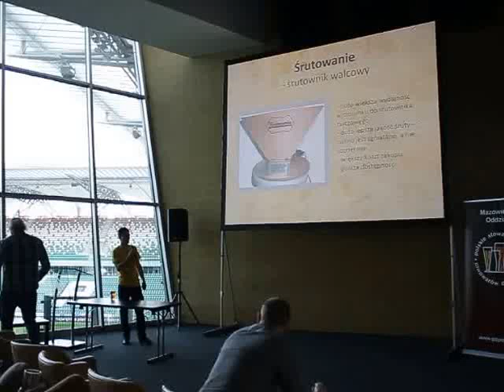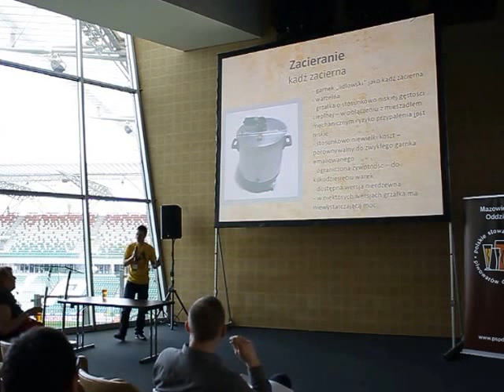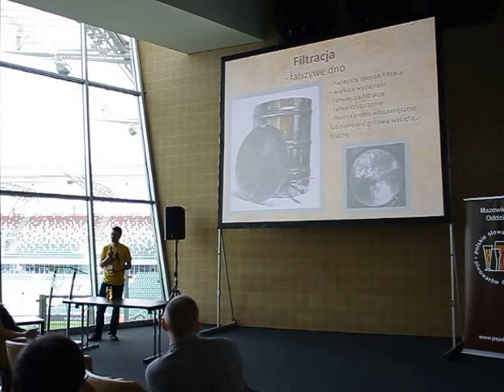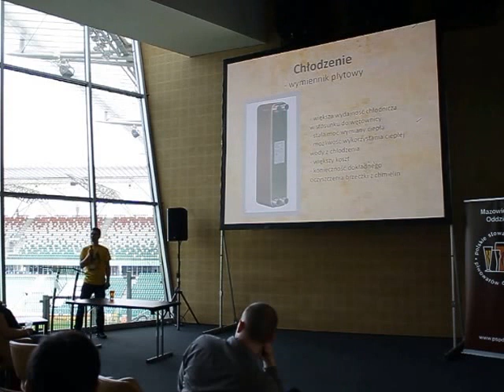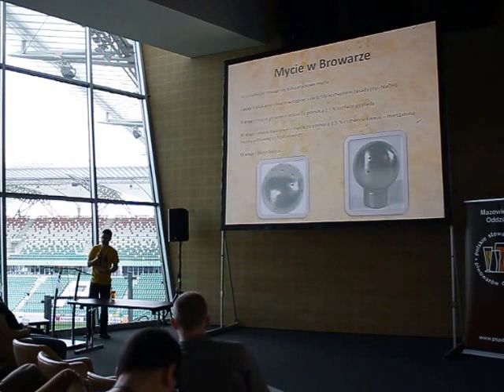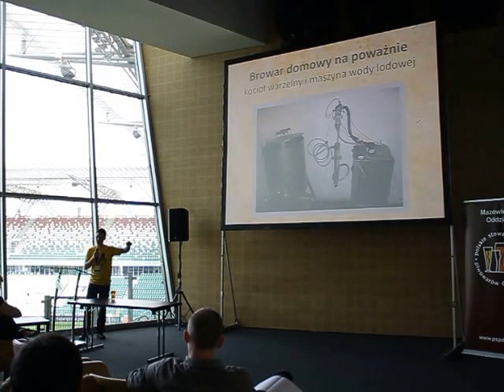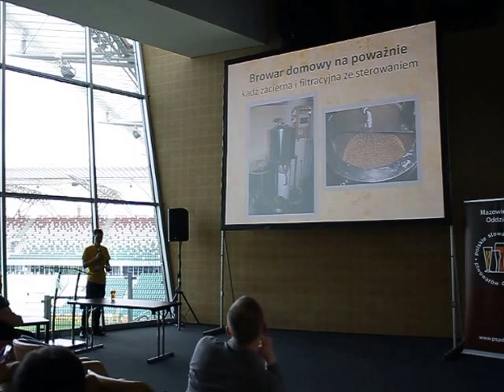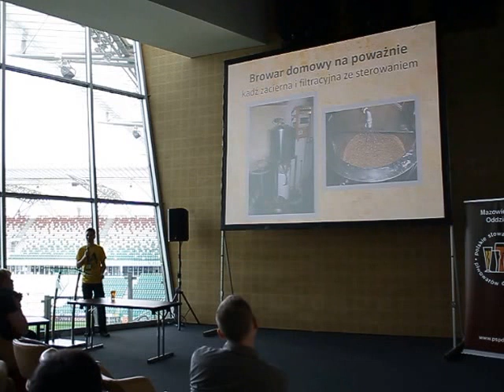Wiktor Saczuk - Browar domowy na poważnie (Warszawski Festiwal Piwa)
Wiktor Saczuk, z browaru Jan Olbracht, opowiada w jaki sposób piwowar domowy może wejść na wyższy poziom warzenia. Zajmuje się m.in. automatyzacją procesu i zwiększaniem wydajności. Jak zacząć? Gdzie szukać? Jak, w prosty sposób, przerobić swój sprzęt, aby pracował za nas?

Wykład został zarejestrowany 18 kwietnia podczas Warszawskiego Festiwalu Piwa w Strefie Piwowara Domowego. Nagranie zostało sfinansowane przez Polskie Stowarzyszenie Piwowarów Domowych i udostępnione dzięki uprzejmości autora wykładu.

Strefa Piwowara Domowego zorganizowana została przez Mazowiecki Oddział Terenowy Polskiego Stowarzyszenia Piwowarów Domowych. Przy jej organizacji udział wzięli m.in. Sławek Kwiatkowski, Wojtek Trześniowski, Marek Szała, Artur Pasieczny, Łukasz Rymkiewicz, Darek Chachulski i Artur Napiórkowski.